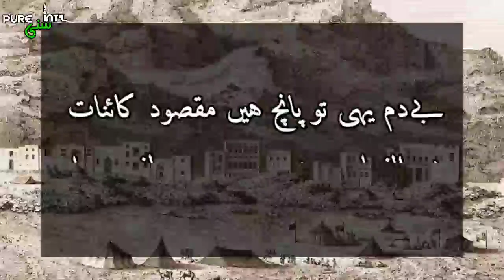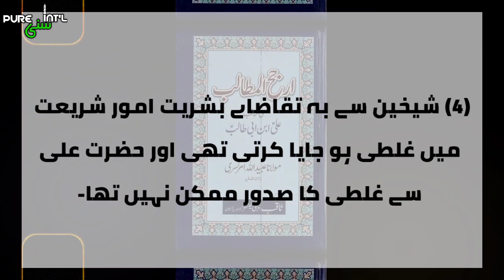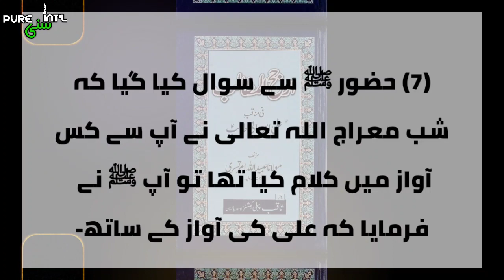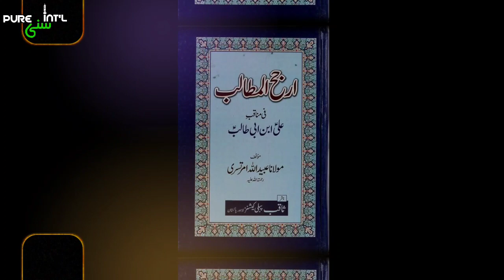Bedam Yahi To Panch Hain Maqsoode Kaiyant Wala Sher Padhna Kaisa | PURE SUNNI INTERNATIONAL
Bedam Shah Warsi Ke Sher Ke Hawale Se
Sayyad Sikandar Warsi Sahab (Masaile Shariat) Ki Ye 👆🏼Video Zaroor Dekhen!

Written By : Abde Mustafa Sahab
Voice Over : Ghulam Mujtaba Razavi